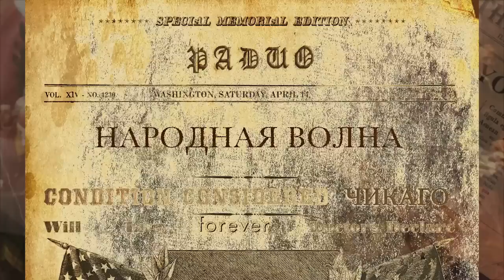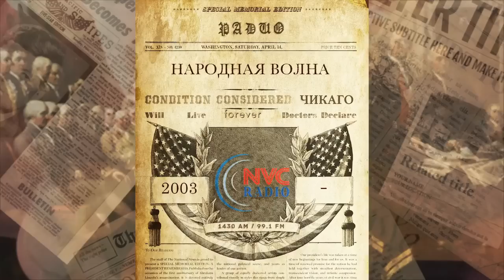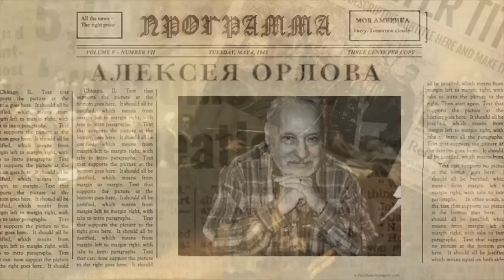Эпидемия переименований охватила Америку 🔥 Моя Америка 23 Июня, 2021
Угроза переименования нависла над университетом Washington and Lee University - это один лучших в стране вузов. Чем провинился этот университет в глазах отрицателей истории?

🔥 Программа Алексея Орлова «Моя Америка» 23  Июня, 2021 на RadioNVC

Купить книгу Алексея Орлова "Чёрные рабовладельцы и другие американские истории" можно на LuLu.com , а так же на amazon